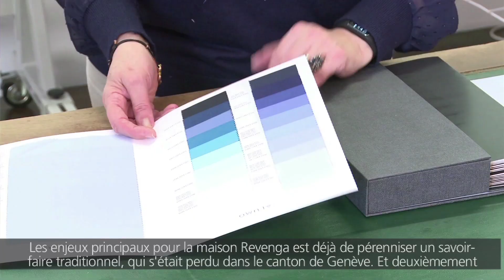NosEntreprisesNotreAvenir Revenga Chemisiers Genevois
Interview de M. Julio Perez Garcia, CEO de la chemiserie familiale Maison Revenga.